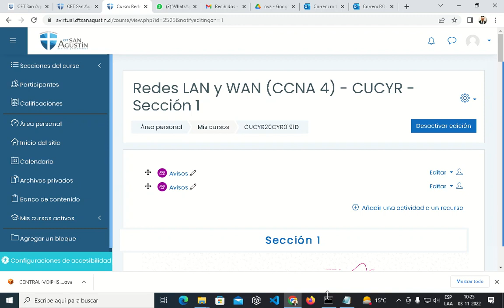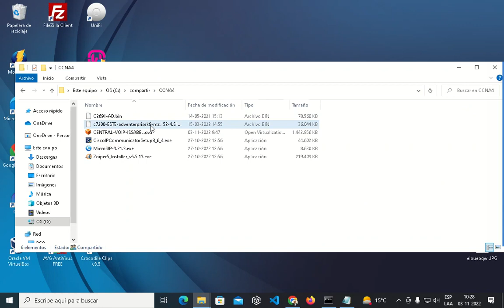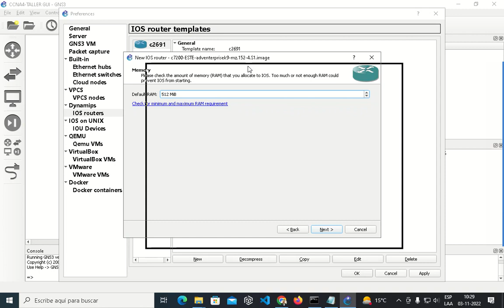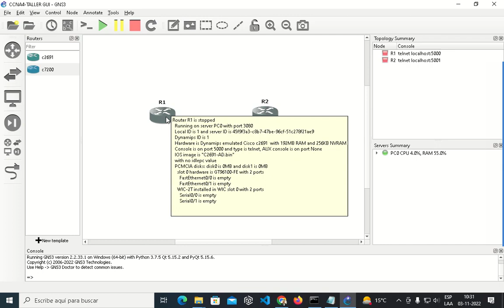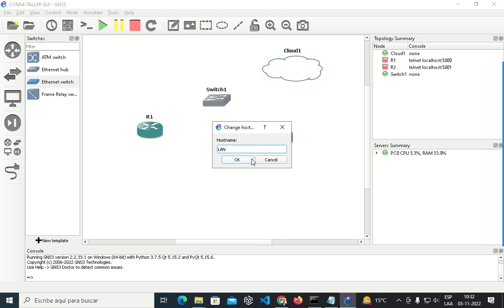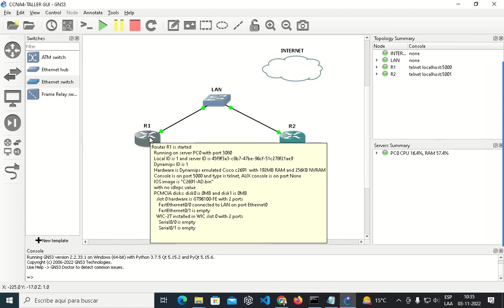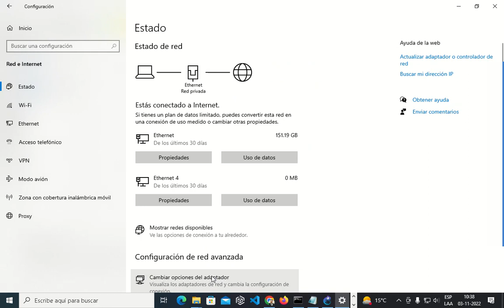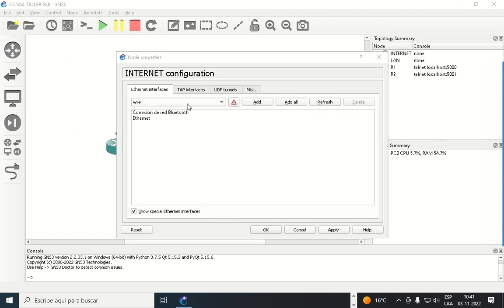CLASE 03 NOVIEMBRE 2022 CCNA4 ACCESO GUI ROUTER P1 1